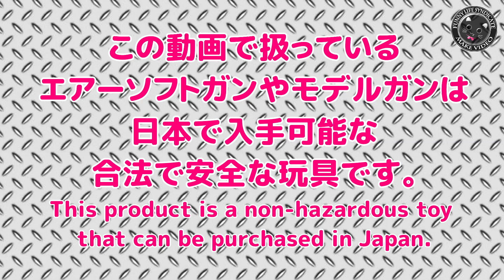【雑談】舞い散るショットシェル型カートリッジ！ライブカートなショットガンタイプの排莢式エアーソフトガンを眺めつつの雑談です！PlasticModel-Toy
レバーアクション・ポンプアクション・セミオートにクアッドロード、豪快にショットシェル型カートリッジを排莢しちゃうライブカートなショットガンタイプのエアーソフトガンを眺めつつ雑談です！

■登場トイガン
・S&T　ウィンチェスターM1887
・マルゼン　M1100
・マルゼン　M870（GV）
・マルゼン　LA870-CHARGER
・PPS　XM26
・クラウンCＭ870

・販売元”HeiShou”,”voisky”フロントサイト（アマゾン）

【関連動画】

・【予告編】排莢式チープ系レバーアクションM1894風なトイガン！透明プラスチックボディでメカニズムが丸わかり！ゆっくり茶番劇となっています（笑）！HORA-Plastic-ToyGun

・【排莢式】レバーアクションM1894風トイガン！ライブカートが楽しすぎる銘作！タカトクのSS-W7000登場！透明プラスチックボディでメカニズムが丸わかり！HORA-Plastic-ToyGun

・【予告編】排莢式でCZ-75タイプなトイガン！トリガーのみで快調ブローバック！弾の出ない安全ライブカート！HORA-Live-cartridge-Plastic-ToyGun

・【快調！排莢式】CZ-SHADOW2タイプなトリガーブロ－バック・トイガン！指の力だけでスライドが後退して樹脂製カートリッジを排出しちゃうライブカート玩具！弾は出ませんが手軽で楽しいモデル！CZ-75

・【予告編】排莢式グロックタイプ電動トイガン！ブローバック・スポンジ弾発射・排莢の一連を自動で！ライブカート排莢が非常に楽しい玩具！ToyGun

・【予告編】排莢式ガトリング電動トイガン！バレルがグルグル回転、カートリッジに詰めたスポンジ弾を発射しつつカートをバラまく快感！HORAのライブカート排莢が非常に楽しいミニガン風トイ！ToyGun

・【排莢式】ガトリング電動トイガン！カートをバラ撒く快感！バレルがグルグル回転！カートリッジに詰めたスポンジ弾を発射しつつエジェクションを楽しめる！HORAのライブカート・ミニガン風トイ！ToyGun

・【ライブカート】ガトリング電動トイガン・箱出し性能チェック！カートをバラ撒く快感！バレルがグルグル回転！HORA排莢式・ミニガン風トイ！ToyGun

・【快調！排莢式】グロックタイプなトイガン！トリガーを引くだけでスライドが後退して樹脂製カートリッジを小気味よく排出しちゃう低価格ライブカート玩具！弾は出ませんが手軽で楽しいモデル！

・【分解】ライブカートなグロック・トイガンの分解と組み立てやってみました！トリガーを引くだけでスライドが後退してメッキカートリッジを小気味よく排出しちゃう低価格チープ系玩具！良くできたメカニズムです！

・【お手軽！排莢式】ガバメントタイプなトイガン！トリガーを引くだけでスライドが後退してメッキカートリッジを小気味よく排出しちゃう低価格ライブカート玩具！弾は出ませんが手軽で楽しいモデル！ToyGun

・【排莢式を分解】ガバメントタイプなライブカート・トイガン！内部構造が知りたくて分解と組み立てやってみました！トリガーを引くだけでスライドが後退してメッキカートリッジを小気味よく排出しちゃう低価格玩具！

・【ライブカートなL96AWM】中華直送チープガン箱だし性能チェック！アマゾンで3千円（送料別）だっら排莢式ボルトアクション・スポンジ弾なスナイパーライフル！玩具だけどリアル感、楽しいモデルでした！

・【排莢式】ガバメントタイプ謎チープガン・箱だし性能チェック！スポンジ弾仕様ながらライブカート方式でエアコキなガバメント！こういう玩具銃、とても楽しいですね！PlasticModel-AirSoft

・【分解】排莢式ガバメントタイプ謎チープガンのメカニズムをチェック！ライブカートな玩具銃、ことのほか良くできた構造でした！PlasticModel-AirSoft

・タカトク【SS W7000】性能チェック！レバーアクション排莢式エアーソフトガン！昭和レトロ懐かしいツヅミ弾ライブカートの初速などを測定！ウィンチェスターM73型風のマツシロ製造な貴重な絶版トイガン！

・マルゼン・押込コッキング【P.38】性能チェック！昭和レトロな組立てキット！ライブカート・エアコッキング排莢アクション！PlasticModelGun-Airsoft

・マルゼン・押込コッキング【P.38】昭和レトロな組立てキット組立て行程！ライブカート・エアコッキング排莢アクション！PlasticModelGun-Airsoft

・マルゼン・エアーソフトガン【S&W M59 CUSTOM】昭和レトロなカート式・押し込みエアコッキング排莢アクション！ジャンク品ですがちょっと遊んでみた！PlasticModelGun-Airsoft